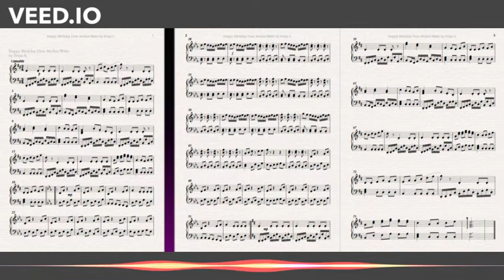Petya A. Happy Birthday Dear Mother Waltz